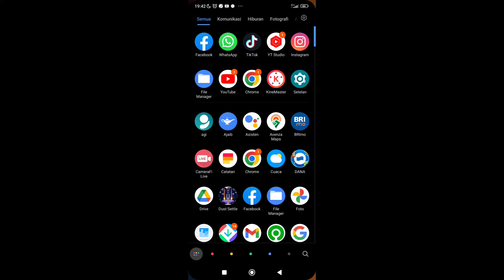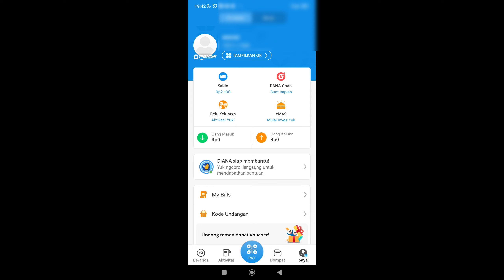CIRI-CIRI Akun DANA MAU DIBAJAK Dan CARA MENGATASINYA